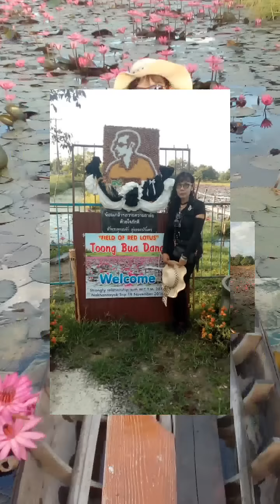คนมีเสน่ห์...สามสถานที่ท่องเที่ยว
ทุ่งดอกบัวแดง  อุโมงค์ไม้ไผ่  ทุ่งทานตะวัน